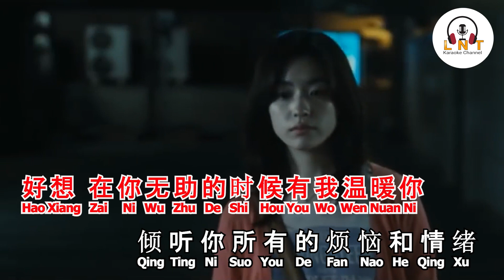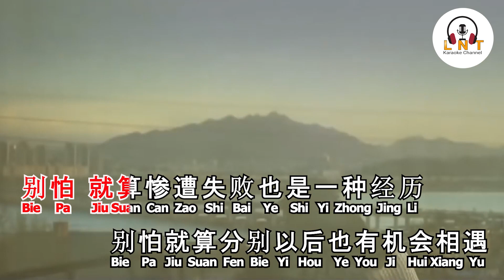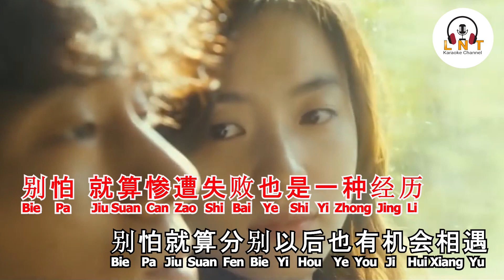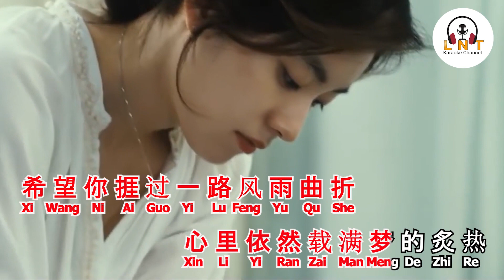CCCC Xi Wang Ni Bei Zhe Ge Shi Jie Ai Zhe 希望你被這個世界愛著 呂口口